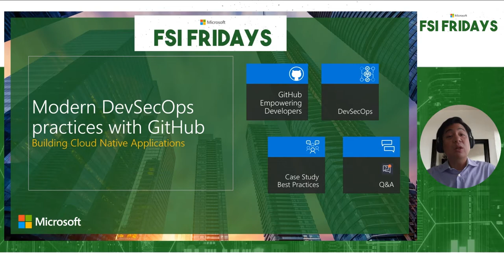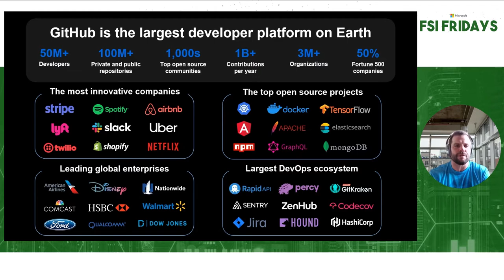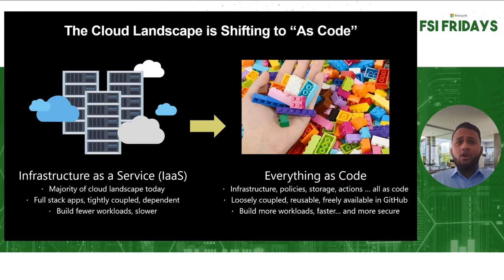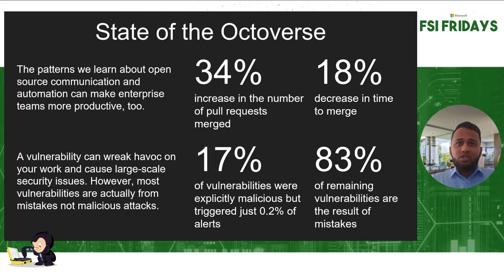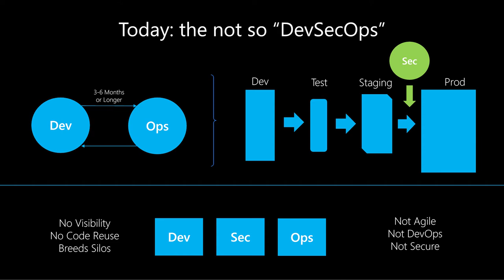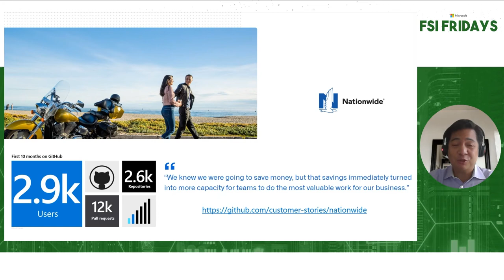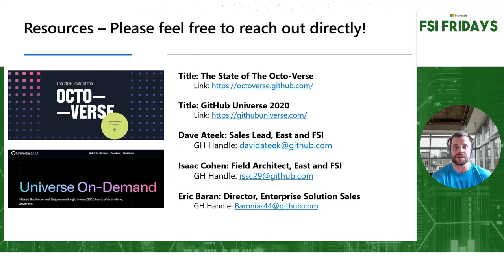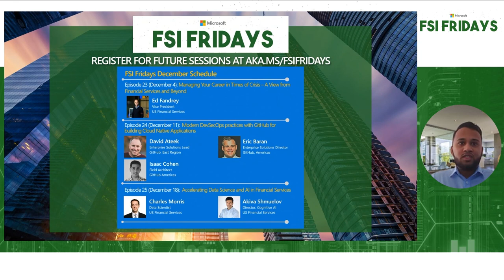Modern DevSecOps Practices with GitHub : FSI Fridays #24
As Cloud Implementations increasingly rely on “as code” principles for accelerated workload migration and modernization, GitHub is the de-facto facility to build workload migration and modernization strategies, based on the best implementations of cloud in the industry.  That is the true power of Open Source adoption, and that is how we can deliver rapid customer success with GitHub as the source of truth.

0:00 - Introductions
4:20 - Why GitHub for Financial Services?
8:23 - How are financial services using GitHub?
11:01 - Cloud Landscape shifting to "As Code"
13:36 - Power of GitHub for Financial Services
17:25 - GitHub help protects against Cyber security
23:11 - GitHub's latest security features - Code Scanning
25:18 - DevSecOps strategy
30:28 - Financial Services customer case study
32:44 - Best Practices Running DevOps Org in FSI
35:20 - Getting Started Resources
32:44  What will a future ready client experience look like?
38:25 - Open Q&A - Roadmap - What does GitHub vNext look like?
41:25 - Open Q&A - How to help address regulatory requirements like FedRamp